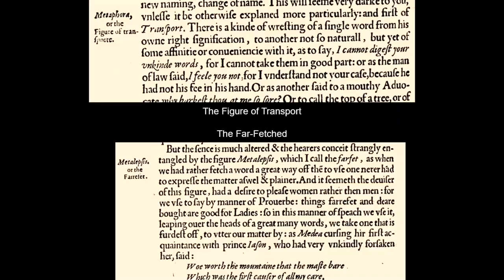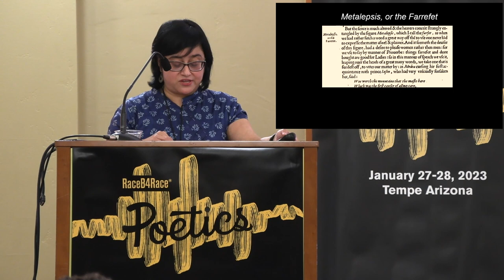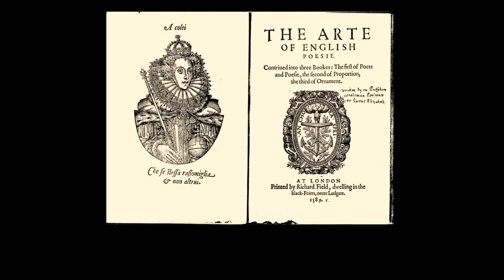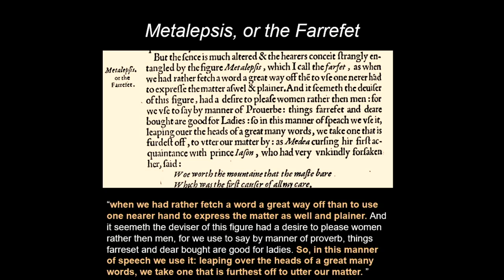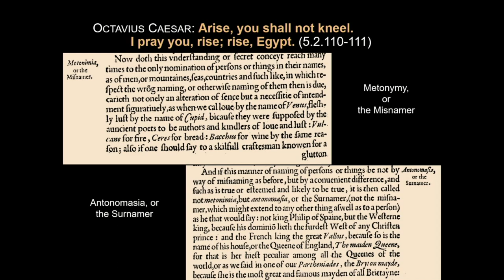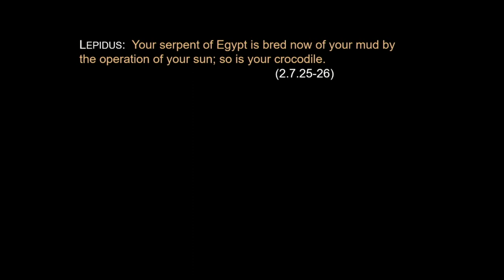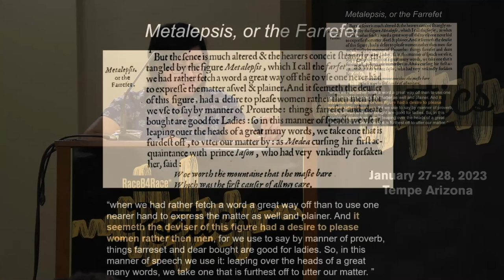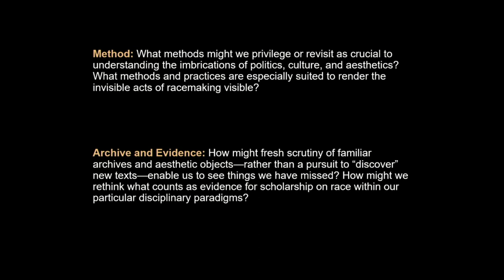Debapriya Sarkar - RaceB4Race Poetics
"The Arts of English Poesie: Making Worlds and Making Race" by Debapriya Sarkar
RaceB4Race is an ongoing conference series and professional network community by and for scholars of color working on issues of race in premodern literature, history, and culture. RaceB4Race centers the expertise, perspectives, and sociopolitical interests of BIPOC scholars, whose work seeks to expand critical race theory. Bridging many traditional disciplinary divides, RaceB4Race not only creates innovative scholarly dialogues, but also fosters social change within premodern studies as a whole.

RaceB4Race is brought to life by the Arizona Center for Medieval and Renaissance Studies in partnership with The College of Liberal Arts and Sciences Division of Humanities and the Hitz Foundation. This symposium was presented at Arizona State University.

The Arizona Center for Medieval and Renaissance Studies (ACMRS) was established in 1981 by the Arizona Board of Regents as a state-wide, tri-university research unit that bridges the intellectual communities at Arizona State University, Northern Arizona University, and the University of Arizona. Located centrally on the campus of Arizona State University, ACMRS is charged with coordinating and stimulating interdisciplinary research about medieval and early modern literature and culture.